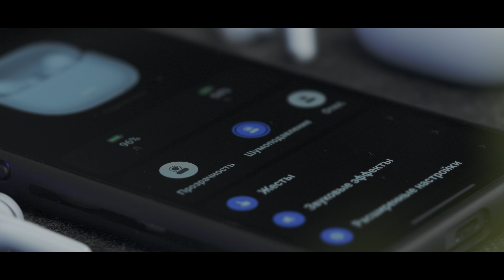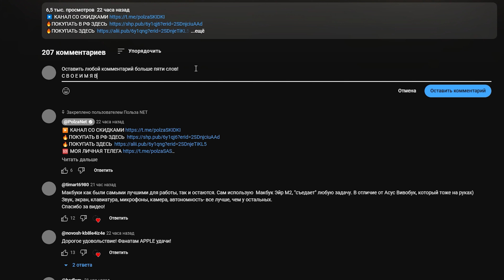ДОСТОЙНЫЕ БЮДЖЕТНЫЕ 🔥 БЕСПРОВОДНЫЕ НАУШНИКИ REDMI BUDS 6 LITE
УСЛОВИЯ РОЗЫГРЫША 16 АЙФОНА ТАМ

✅✅✅✅РАЗЫГРЫВАЮ🔥🔥🔥🔥🔥🔥

30 числа каждого месяца розыгрыш POCO X6 PRO